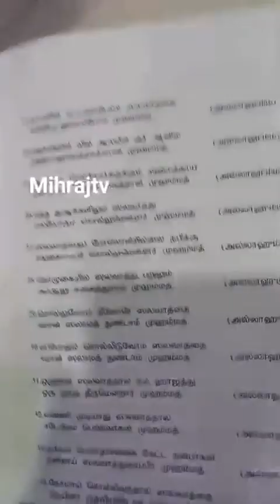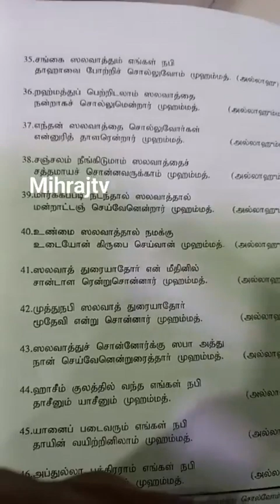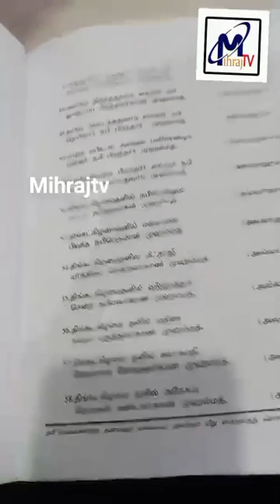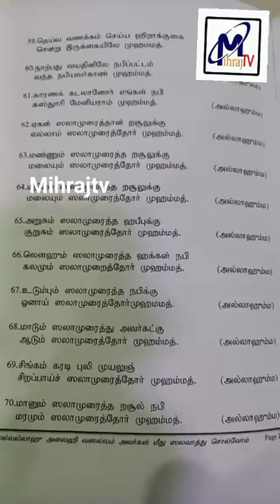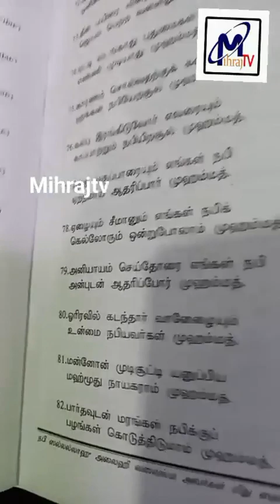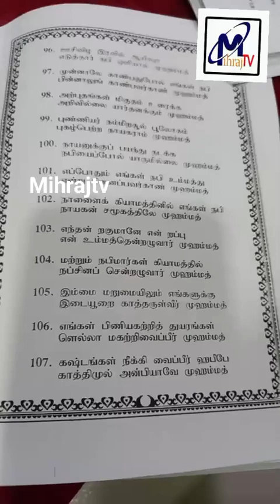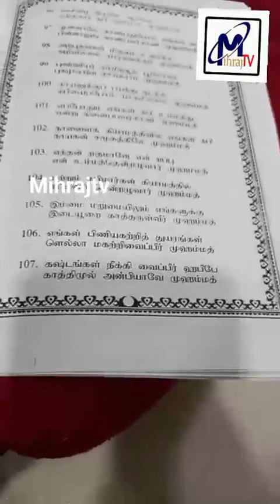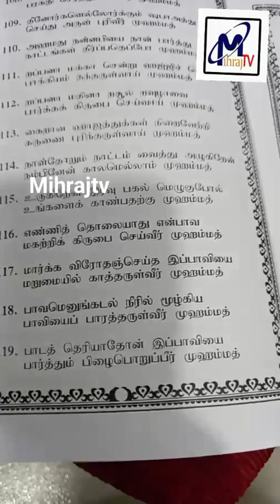4வது நோன்பு ரமழான் விசேட நிகழ்ச்சி"ஸலவாத் மஜ்லிஸ்" #2023 mihrajtv ‎@mihrajtv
4வது நோன்பு
ரமழான் விசேட  நிகழ்ச்சி
"ஸலவாத் மஜ்லிஸ்" #2023 mihrajtv @mihrajtv

இலங்கை கல்முனை கடற்கரை பள்ளிவாசல்
நாகூர் ஆண்டகை தர்கா ஷரீபிலிருந்து.